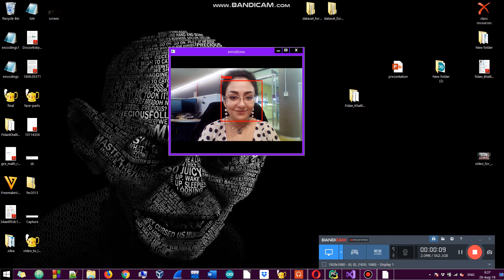Emotion Detection in Videos